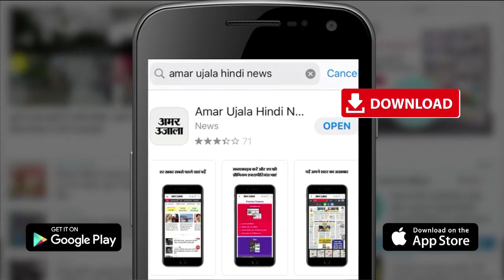Gorakhpur में Ram Leela से पहले हुआ Sundarkand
Gorakhpur में श्रीश्री रामलीला समिति, आर्यनगर की ओर से मानसरोवर Ram Leela में Ram Leela मंचन किया जा रहा है। इस कार्यक्रम से पहले मंगलवार को संगीतमय Sundarkand पाठ का आयोजन किया गया। इस दौरान राज्य सभा के मुख्य सचेतक शिव प्रताप शुक्ला व मेयर सीताराम जायसवाल ने मर्यादा पुरुषोत्तम भगवान राम की आरती उतारी।